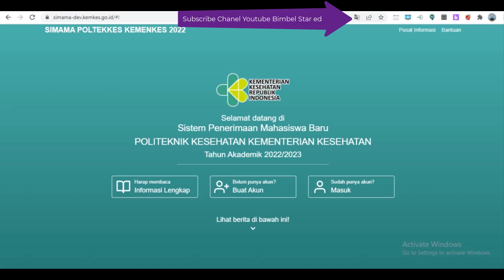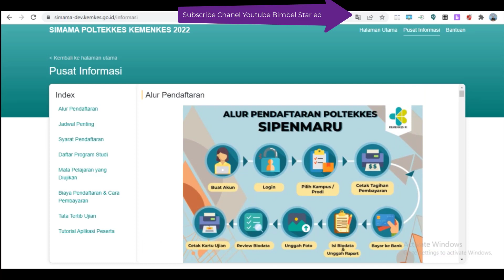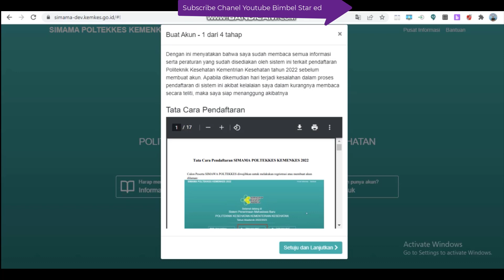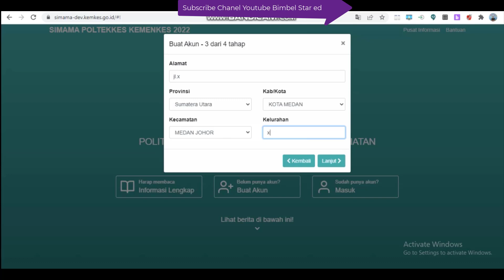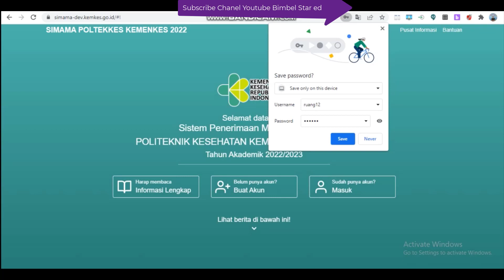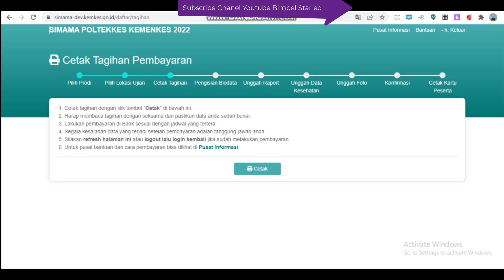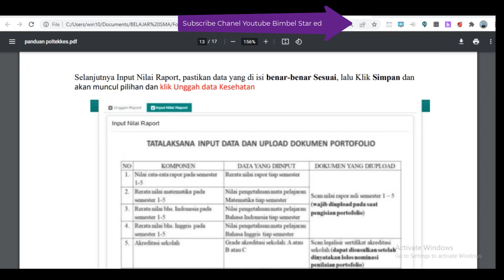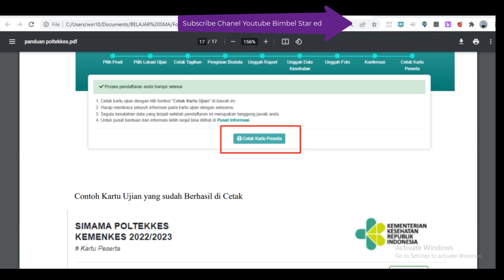Cara Membuat Akun, Login, Daftar, Isi Biodata, dan Cetak Kartu Ujian CBT SIMAMA POLTEKKES 2022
Kali ini kita akan membahas tentang:
Cara Membuat Akun, Login, Daftar, Isi Biodata, dan Cetak Kartu Ujian SIMAMA POLTEKKES 2022 Lengkap